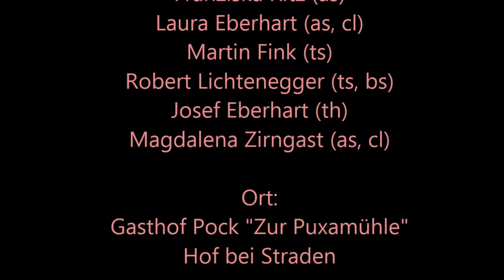mpmz "Fröhliche Weihnacht" Konzertausschnitt Teil 2 2014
Fröhliche Weihnacht heißt unser alljährliches Weihnachtskonzert im Raum Tieschen.
Die MusikerInnen sind SchülerInnen von Anfänger bis Fortgeschrittene (Kinder, Jugendliche und Erwachsene). Wir spielen fröhliche und weihnachtliche Lieder. Dieser Zusammenschnitt ist von unserem Konzert im Dez. 2014 und wir präsentieren uns hier auf youtube mit 2 Videos.